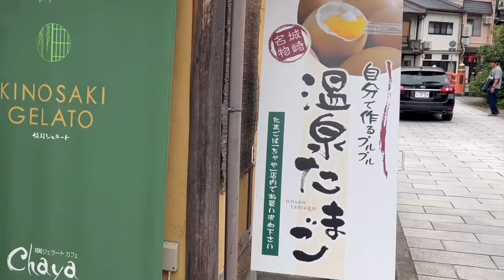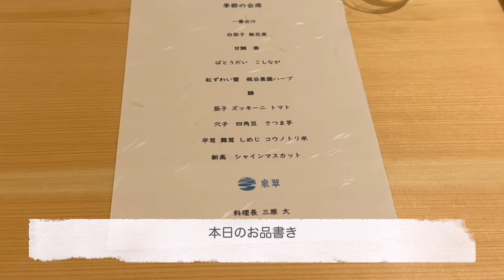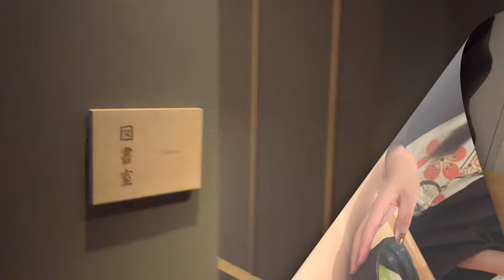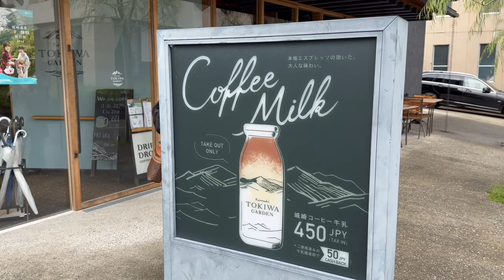城崎温泉/夫婦二人で贅沢時間♨️/湯巡り/素敵な宿見つけました♡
最近はすっかり秋の寒さがやってきましたね🥶
寒暖差が大きいので、体調管理に気をつけたいと思います！

さて今回は城崎温泉に１泊２日の旅行に行ってきました♨️
日々の疲れを癒すのが目的だったので、宿での時間を充実させられたらと思っていました＾＾

そんななか、今回の宿「泉翠」さんはお料理がとっても美味しいのはもちろんのこと宿の中がシンプルでとても静かだったのが魅力的でした♡
貸切露天風呂もあったり、図書館や日本酒の飲み比べなどがあって宿時間を充実させてくれました。
快く撮影をOKしてくださりありがとうございました♪

浴衣を着て温泉街を歩く時間は、旅行の素敵な思い出になると思います♡

最後まで楽しんでみていただけると嬉しいです♪